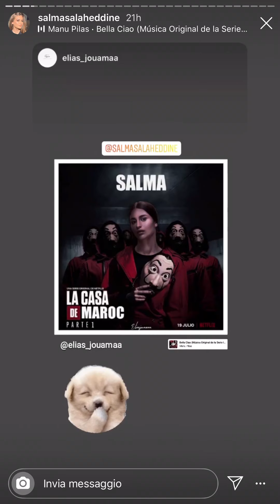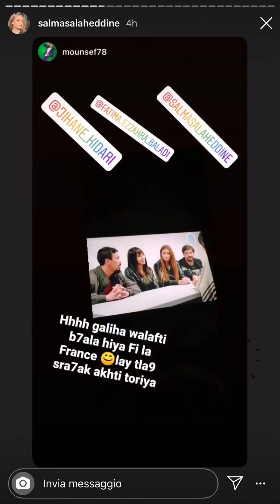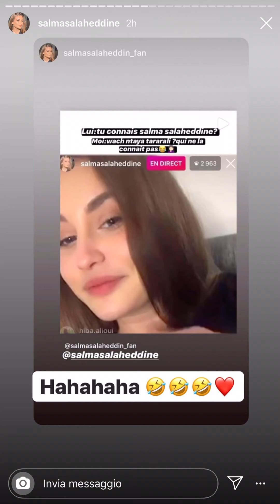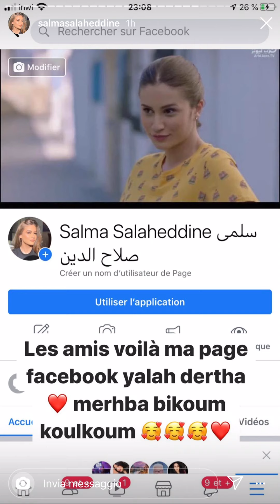Salma salaheddine SALAMT ABOU LBANAT😱😱😭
The instok 🇲🇦